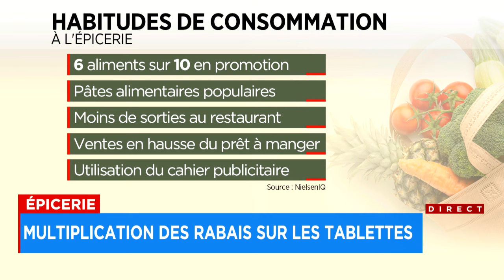Inflation: les habitudes de consommation des Québécois changent - reportage